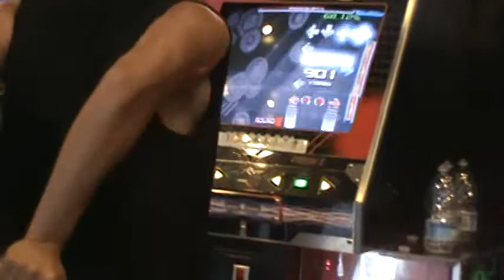Roberto - Whatcha Say 97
Jasonnnnn Derulllllllllo

Fun chart, I should tri-star this if I had a grasp of what the word "timing" meant.